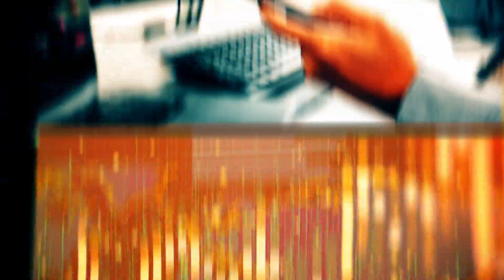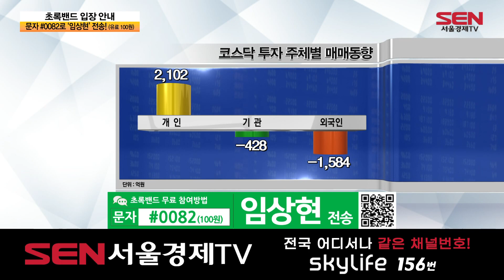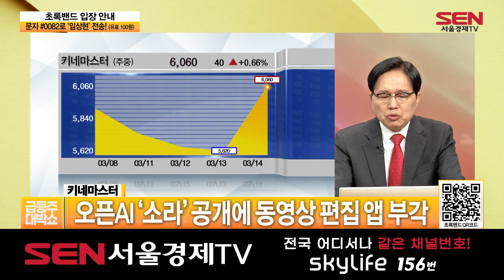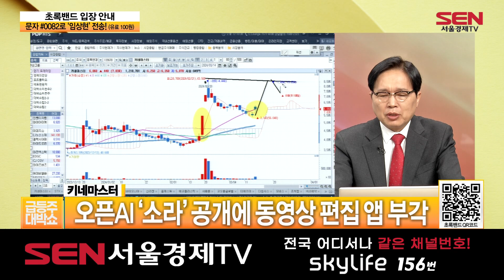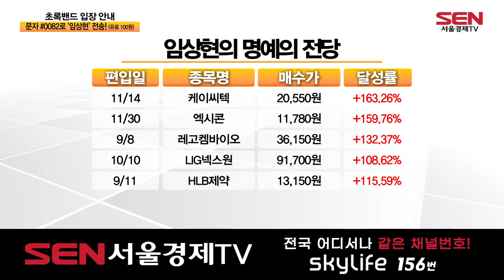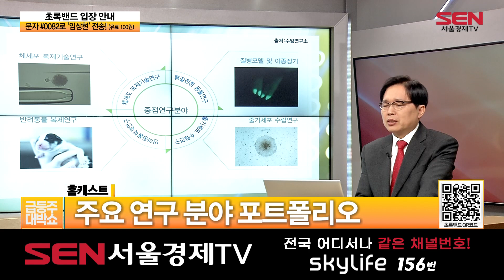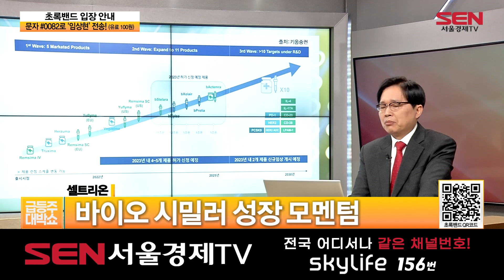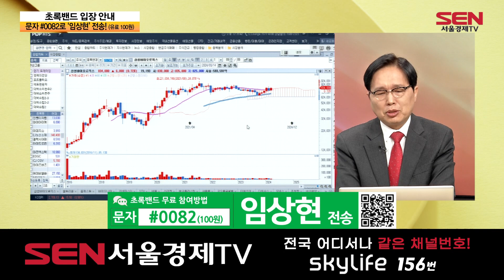급등주 대박쇼_183회_20240314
1) 이 시각 시황
-현재 증시 상황은?

2) 오늘의 HOT 상한가!
오늘의 BEST : 비엘 (142760)
-건강기능식품 및 기능성 화장품 제조 판매
-청국장 원료에서 찾은 항암 기전 ‘휴마맥스’
-유산균 이용한 면역 치료 ‘뮤코맥스’

3) 오후장 인기주
 오후장 인기주 : STX (011810)
-2차전지 관련 원자재 수출입업

 오후장 인기주 : 키네마스터 (139670)
-오픈AI ‘소라’ 공개에 동영상 편집 앱 부각

4) 오늘의 이슈 포커스
-제약 바이오 정부 정책

5) 임팩트 대박쇼
-대박 급등주 A/S : 바이오니아

동메달 종목 : 홈캐스트
-황우석 다큐멘터리 넷플릭스 방영
-UAE 바이오테크 연구센터
-아부다비 줄기세포센터 ‘ADSCC’

은메달 종목 : 셀트리온
-美 바이오 시밀러 시장 전망
-과거 바이오 열풍의 원인 ‘특허 만료’
-향후 바이오 의약품 특허 만료 일정

금메달 종목 : 삼성바이오로직스
-지속적인 공장 증설 모멘텀
-신규 사업 추진 모멘텀
-‘삼성바이오에피스’ 바이오 시밀러 현황

"급등주 대박쇼"  방송 시간: 매주 월-금 오전 12시 ~ 오후 1시